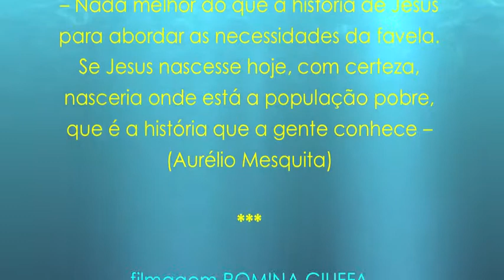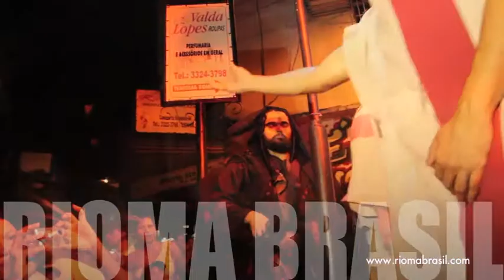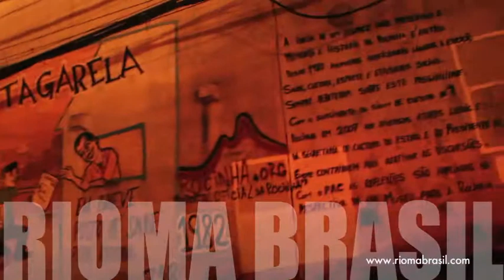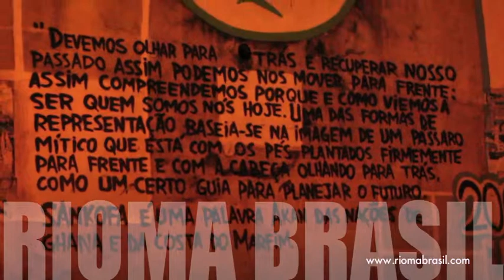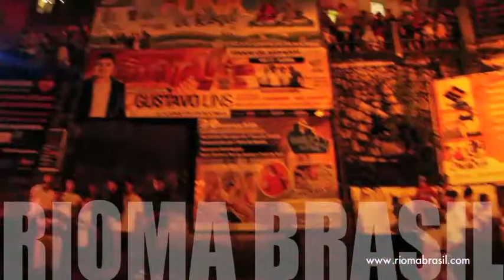RIOMA - VIA SACRA DA ROCINHA 2013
RIOMA & ROMINA CIUFFA apresentam uma excluisva reportagem: A VIA SACRA DA ROCINHA ideada e dirigida por AURÉLIO MESQUITA escrita por José Maria Rodrigues - Rio de Janeiro, Favela da Rocinha, 29 de Março de 2013. Palco: uma caminhada peloS 2,7 quilômetros da comunidade, do Largo do Boiadeiro até a Paróquia Nossa Senhora da Boa Viagem. Uma equipe de 40 atores apresenta 22 cenas do batismo de Jesus até a sua ressurreição. O espetáculo é realizado pela Companhia Teatral Roça Caçacultura, com apoio da Secretaria de Cultura. O tema do ano 2013 é a Guerra de Caudos, e traz um paralelo entre a chegada da República ao Brasil e o novo momento vivido pelas comunidades pacificadas. JESUS André Martins ATORES
Pela primeira vez, a equipe inteira reúne apenas os moradores da Rocinha. -- Nada melhor do que a história de Jesus para abordar as necessidades da favela. Se Jesus nascesse hoje, com certeza, nasceria onde está a população pobre, que é a história que a gente conhece -- (Aurélio Mesquita). Direção, filmagem, edição por ROMINA CIUFFA. RIOMA um circuito de difusão da cultura brasileira fundado e dirigido por ROMINA CIUFFA